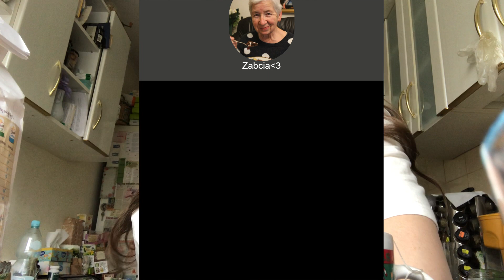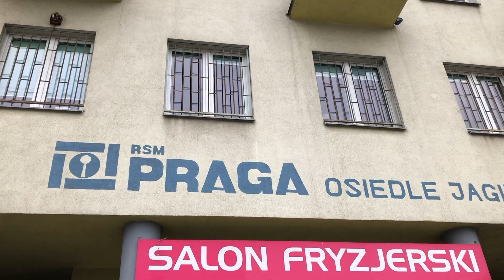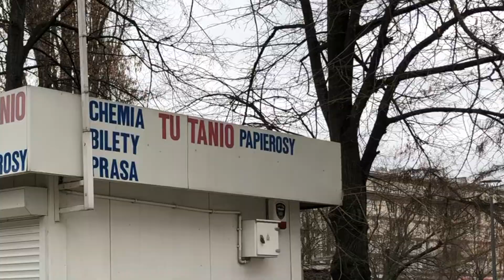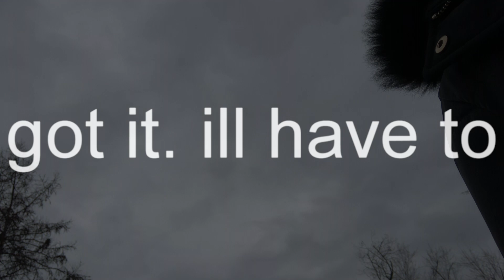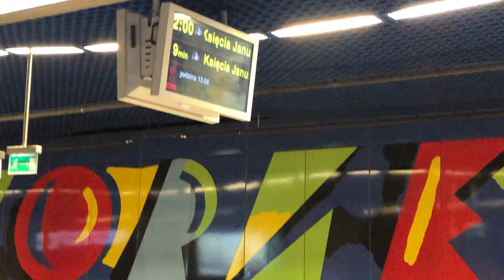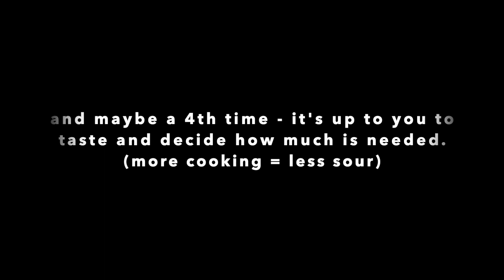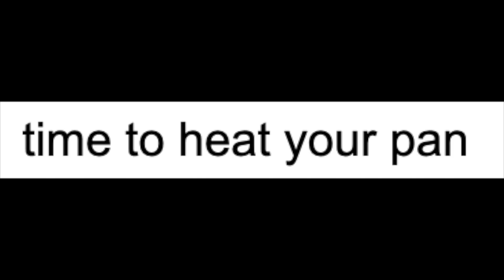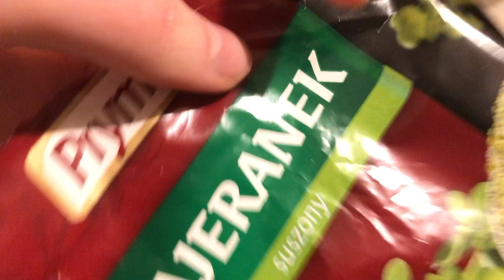New Yorker takes on Polish cuisine in Warsaw | Sunday Vlog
Here I am (with Babcia's help) making my first real Polish meal. I moved from New York to Warsaw, Poland at the end of last year. It's my first time living in Poland and I'm trying to expand my (Polish) cooking repertoire past naleszniki (like French crepes). I'm happy to share a bit of life here... through food and otherwise. :D... time stamps belowww!

With lockdowns/pandemic life, and mostly hanging with my grandma - life is pretty slow here, but I hope that you enjoy this video.

I made an Instagram account to post photos I've taken around Warsaw since moving here - will be posting them to the below account (if anyone is interested) or also wants to reach out/connect/ask questions:

00:00 Introduction
00:47 the agenda
03:01 leaving to get bagels
03:32 finding myself in Praga 👋
04:30 bagel destination ♡
05:43 final Praga sights & a surprise!
09:17 heading home
09:32 shopping list & reporting to babcia
10:29 cooking time!
17:22 Final product